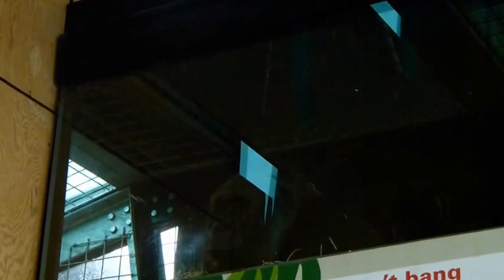London ZSL Zoo fantastic travel destination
London ZSL zoo travel vlog